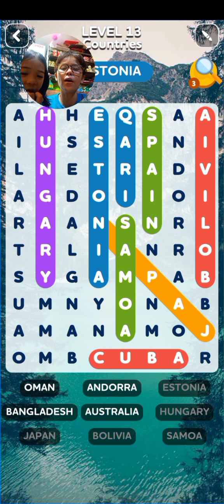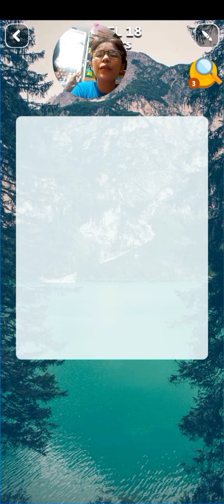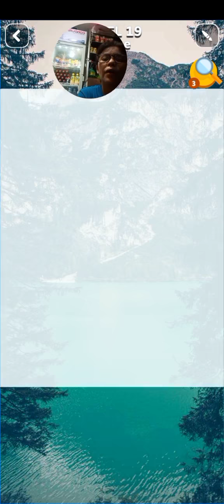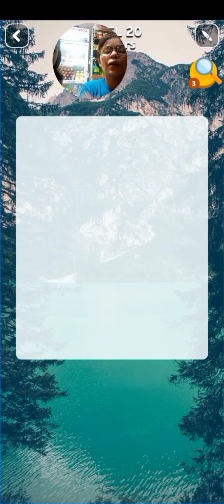let's play word search pero talas mata || by Inday Nicole Boholana